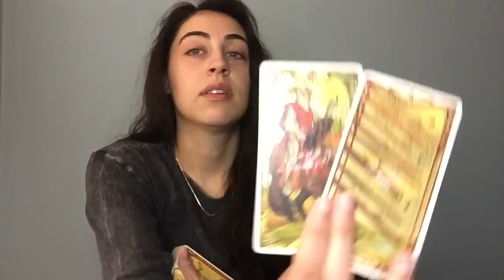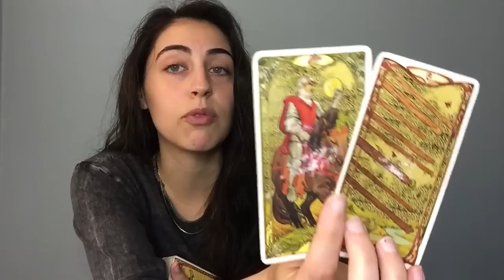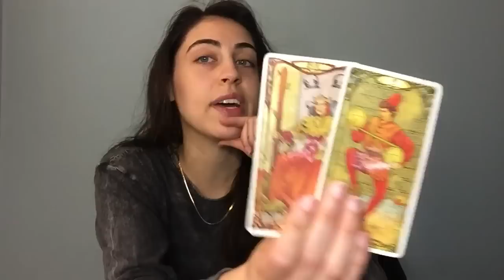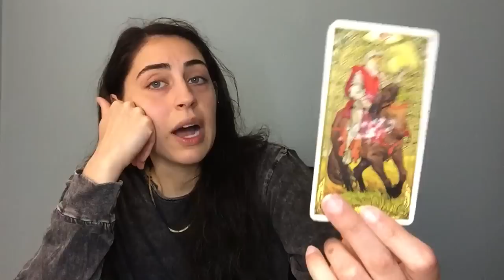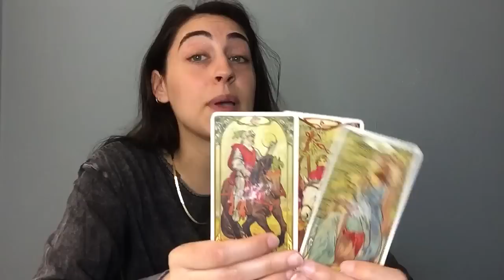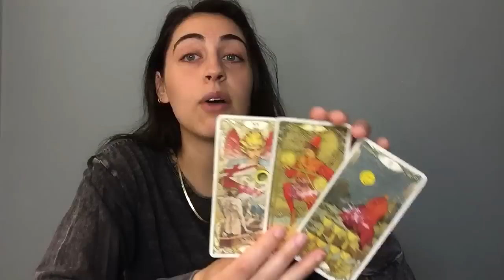Aquarius ♒️ June 2023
✨Personal Readings:
TAROTBYG.COM

-Gabriella